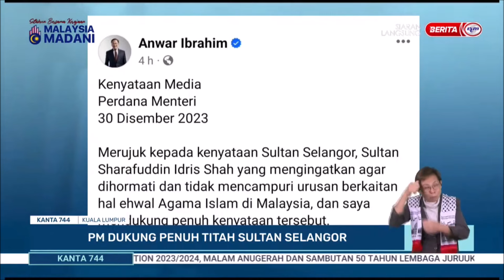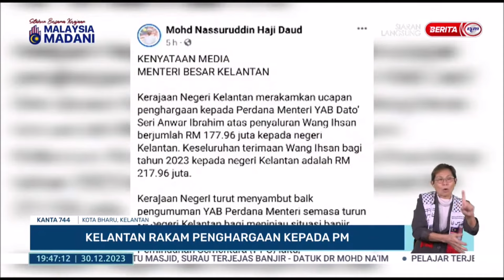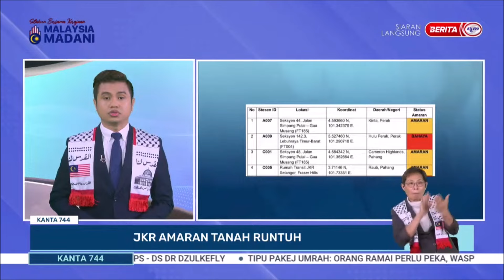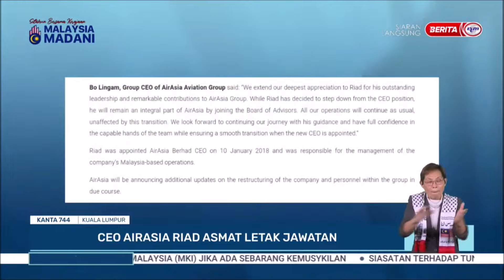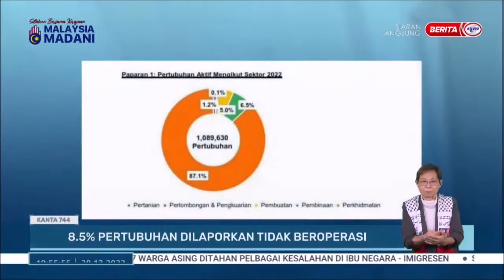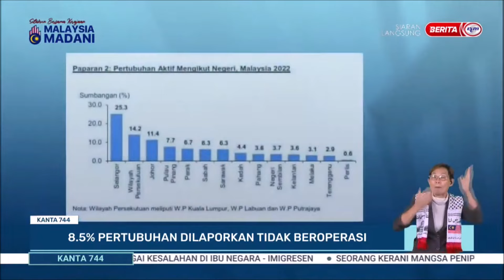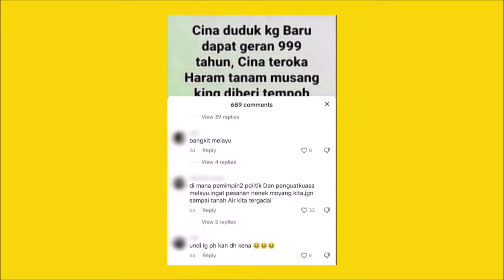30 DIS 2023 - KANTA 744